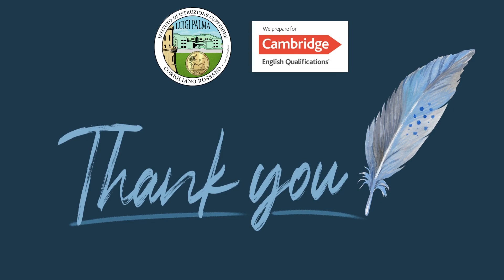IIS Luigi Palma - CAMBRIDGE 2021-2022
Learners share their experience of Cambridge English Qualifications